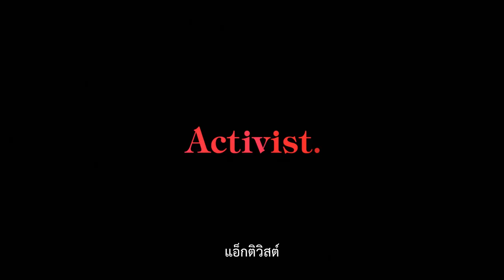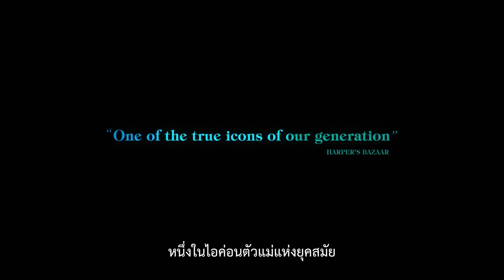Westwood : Punk, Icon, Activist (ตัวอย่างบรรยายไทย)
รับชม "Westwood : Punk, Icon, Activist" พร้อมซับไทยได้แล้ววันนี้ที่บ้าน!

Westwood : Punk, Icon, Activist
เวสต์วูด : พังค์ ไอค่อน แอ็กติวิสต์
(กำกับโดย ลอร์นา ทัคเกอร์ / สหราชอาณาจักร / 1 ชม. 23 นาที)

“วิเวียน เวสต์วูด” โด่งดังก้องโลกในฐานะเจ้าแม่แฟชั่นพังค์ผู้สุดจะแหกคอกตั้งแต่ด้านงานดีไซน์ไปยันทัศนคติการใช้ชีวิตและการเป็นแอ็กติวิสต์ตัวเจ็บ แต่นี่คือหนังเรื่องแรกที่จะบอกเล่าการต่อสู้ทุกด้านอย่างแท้จริงของหนึ่งในไอค่อนผู้ทรงอิทธิพลแห่งยุคสมัยคนนี้!

Westwood : Punk, Icon, Activist จะทำให้เราได้เห็นว่า กว่าที่คนคนหนึ่ง -ซึ่งแทบพูดได้ว่าไม่มีแต้มต่อใดๆ ในจุดเริ่มต้น- จะไต่เต้าขึ้นตามหนทางอันลาดชันไปสู่ยอดเขาแห่งความสำเร็จนั้น ต้องพบผ่านอะไรมาบ้าง ผู้หญิงคนนี้เปลี่ยนสัญชาตญาณทางศิลปะที่ไม่เหมือนใครให้กลายเป็นผลงานกระแทกใจคนค่อนโลกได้อย่างไร ทำไมใครๆ จึงบอกว่าเธอเป็นหมุดหมายสำคัญทางวัฒนธรรม เรี่ยวแรงแบบไหนที่ผลักดันให้เธอลุกขึ้นท้าทายด้วยกิจกรรมต่อสู้มากมาย และจริงไหมที่ความสำเร็จที่คนเราได้มาย่อมหมายถึงความสุขสบายไปชั่วกัลปาวสาน?)

ทั้งหมดนี้ถูกบอกเล่าผ่านฟุตเตจและภาพนิ่งเก่าหาดูยาก (ตั้งแต่เรื่องราวของเวสต์วูดในฐานะเด็กสาวชาวเหนือผู้เดินทางมาแสวงโชคในลอนดอนตอนวัย 17 โดยมีบรรยากาศยุค 60 เป็นฉากหลัง) ผสมผสานกับฟุตเตจใหม่ที่เราจะได้ยินเรื่องราวแบบ "วงใน" ทั้งจากคนใกล้ชิดและจากปาก (ร้ายๆ) ของวิเวียน เวสต์วูดเอง